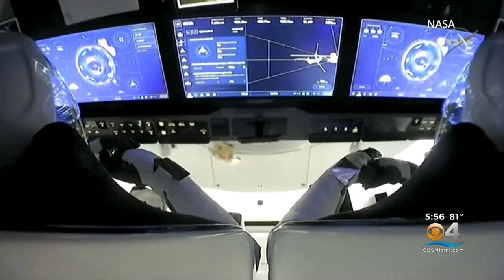Scientists Pouring Over Results Of Experiment To Blast Wine Into Space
CBS News correspondent Tina Kraus has more on the out-of-this-world experiment.